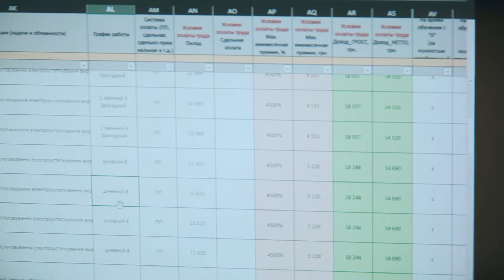РоботаЄ: Іван Перекопський, бригадир рудного двору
Любов до металургії – спадкова. Знаємо це без жодної ДНК-екпертизи;) Такої ж думки герой нашого відео. На Каметсталь працював дідусь Івана, а тепер разом із батьком він продовжує трудову династію.

Хлопець долучився до команди підприємства нещодавно. Гідну вакансію – бригадира рудного двору аглоцеху – допомогли знайти в ЦентрКар'єриМетінвест. Щоб опанувати професію, Іван проходить навчання й скоро отримає новий розряд. Каже, що робота йому подобається: на підприємстві є всі можливості для розвитку, достойні умови праці, конкурента зарплата й надійний колектив. Все, що треба для всіх поколінь)

Якщо ви також хочете долучитися до команди Метінвесту в Камянське, звертайтеся до фахівців ЦКМ. Приходьте особисто в офіс (просп. Свободи, 3, каб. 208) або телефонуйте: 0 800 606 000.